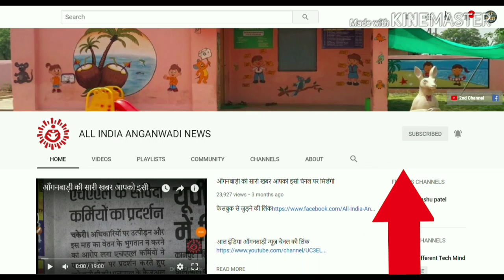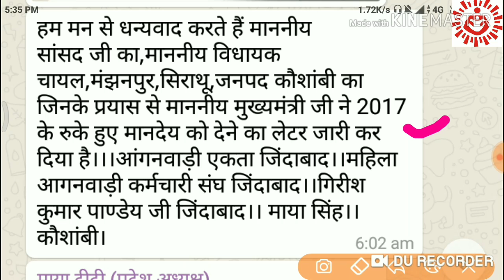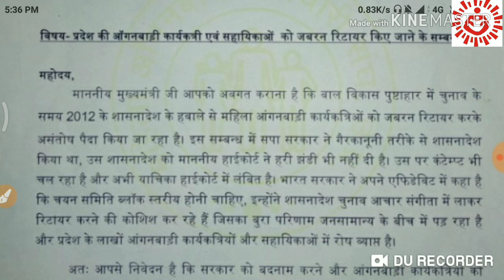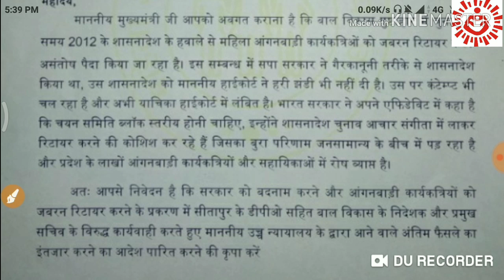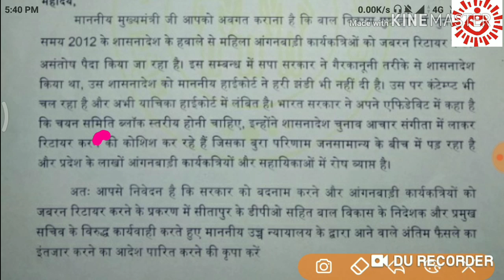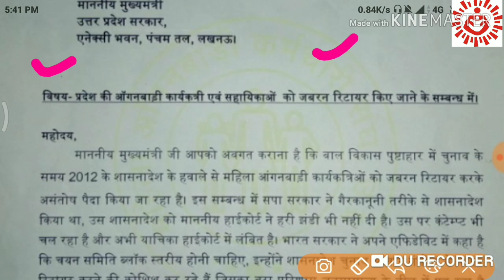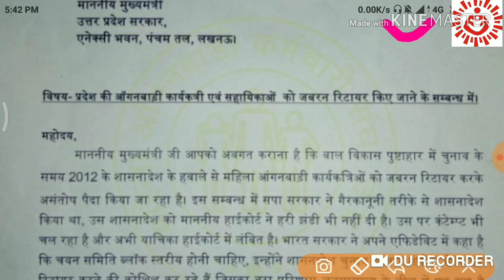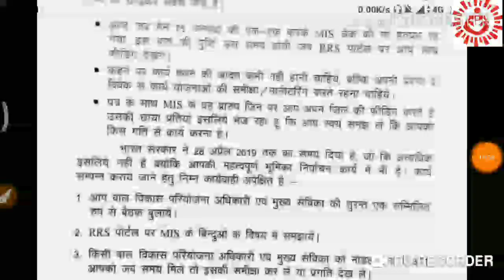आँगनवाड़ी को किया जा रहा रिटायर । मुख्यमंत्री जी को दिया ज्ञापन । आँगनवाड़ी सहायिका भर्ती के लिए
Latest news
Today news
Mandey news
Dharna news